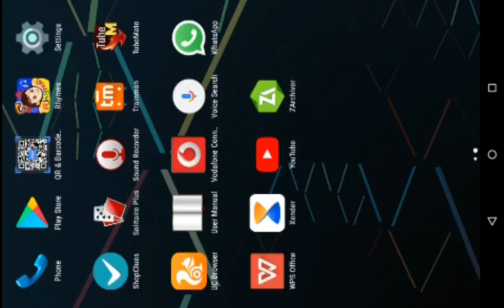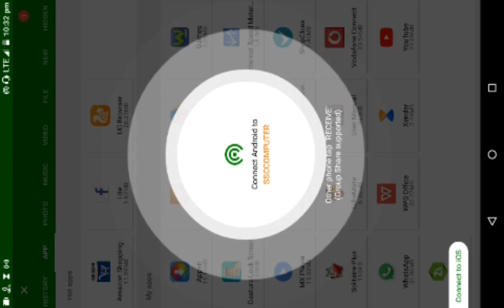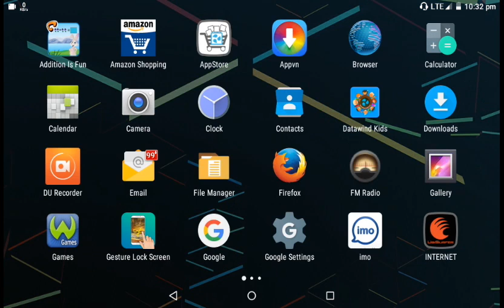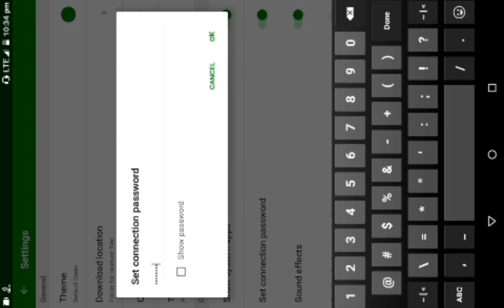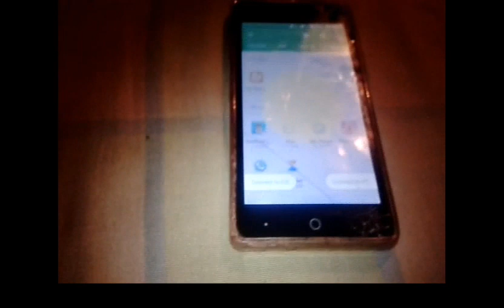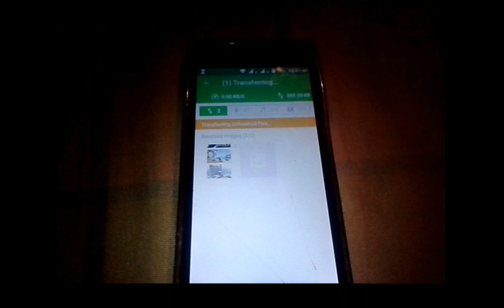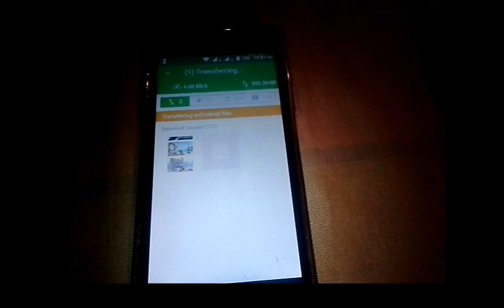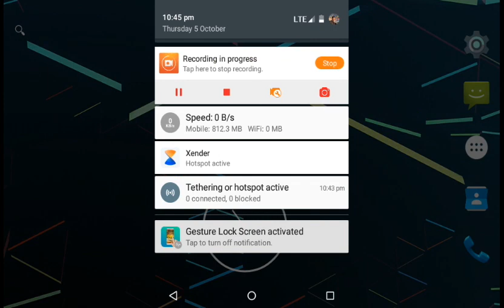How to Set Password on Xender Android Device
Welcome To PC & ANDROID GAME CHANNEL
Every Android mobile, computer, internet, facebook, youtube, google, new technology, online market, videos are made on this topic every day. All you can learn in Hindi. If you want to learn or learn about Internet, Web Side and various mobile apps, keep watching the PC & ANDROID GAME CHANNEL. All questions will be answered PC & ANDROID GAME CHANNEL
For any Questions Please Comment to de Blow?
My Pc Low system requirements configuration
1.Motherboard ZEB0NICS H81 4th/5th Generation Micro ATX Motherboard II LGA1150 DDR3 Socket Supports i3/i5/i7 Processors II nvme Support II Pci-e X1 Slot II3 Year Warranty
2.CORE I5 4590,4570 (4TH Generation) Processor 3.3 GHz Upto 3.7 GHz LGA 1150 Socket 4 Cores 4 Threads
3.RAM 8+4=12 GB Consistent 8 GB DDR3 1600 MHz Speed Laptop RAM (Single Channel-12800 Series) with 3 Years Replacement Warranty from Manufacturer
4.Consistent 4GB DDR3 RAM 1600MHz Desktop Memory, Long-DIMM (UDIMM) PC3-12800 for Standard & Gaming Desktop PC with 3 Years Manufacturer Warranty (Made in India)
5.SMPS Zebronics 450W Black Gold Power Supply with 3X SATA connectors, 2X Molex, 80mm Built-in Fan, Extra Long Cables, 1.2 Meter Power Cable and Suitable for Regular use Computers
6.UPS ZEBRONICS U735 600VA/360W Microcontroller Based UPS for Office Computers | Home PC with Auto Restart, Generator Compatible, Boost & Buck AVR, Built-in Protection, (Not for Routers)
7.FRONTECH 512GB Internal SSD, 2.5 SATA, TLC+SMI, Low Energy Consumption, Ultra Fast with Read/Write Speed Upto 500/480 Mbps, (SSD-0015, Black & White)
8.Wifi USB Mini Adapter ZEB USB150WF1 ZEBRONICS ZEB-USB150WF1 WiFi USB Mini Adapter Supports 150 Mbps Wireless Data, Comes with Advanced Security WPA/WPA2 encryption Standards
9.GEONIX DDR3 4GB GPU GEONIX GEFORCE GT 730LP 4GB DDR3 Graphic Card | 64bit Dual Slot | Multiple Outputs- VGA, HDMI, DVI | Support PCI-e2 Profile
10.FRONTECH LED Monitor 19'' Inch FRONTECH 19 Inch HD LED Monitor | Refresh Rate 60 Hz,1440 x 900 Pixels | Wall Mountable Slim & Stylish Design with 16.7M Colors | HDMI & VGA Ports,Built-in Power Supply (MON-0071,Black)
11.HDMI CABLE TERABYTE 3 Meter HDMI Male to HDMI Male Cable High Speed 3D Full HD 1080p HDMI Cable (Black For Computer, Laptop) 02
13.KEYBOARD LAPCARE LAPCARE Alfa Keyboard 3 with Adjustable Kickstand, Capslock Indicator and 104 Keyboard Standard Key, USB 2.0 (Black)
14.PC PROCESSER FAN HiperAds CPU Cooling Fan with Heatsink Compatible With LGA1150 LGA1151 LGA1155 LGA1156 Socket Celeron/Pentium/i3/i5/i7 Processors Series Fan E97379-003 CNDP751K50 DTC-DAB16 DC12V 0.60A 4-PIN
15.CABINET Zebronics ZEB-CRONUS Premium Gaming Cabinet with Mirror Finish Tempered Glass On Front,Tempered Glass On Side & 4 x120mm Rainbow Double Ring LED Fans
16.PRINTER Canon PIXMA MegaTank G3000 All in One WiFi Inktank Colour Printer with 2 Additional Black Ink Bottles.